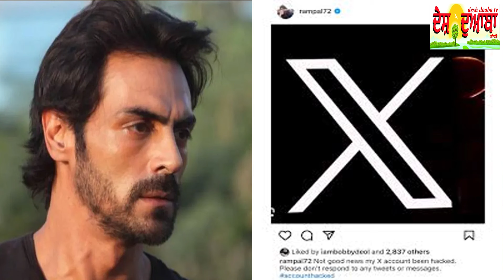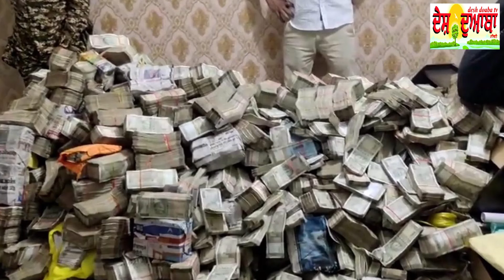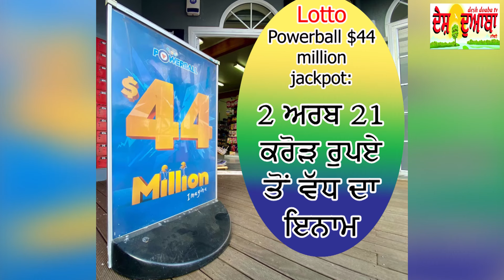DDTV News Bulletin August 11, 2024 ਦੇਸ਼ ਦੁਆਬਾ ਟੀਵੀ ਵਲੋਂ ਪੰਜਾਬੀ ਖ਼ਬਰਾਂ ਦਾ ਬੁਲੇਟਿਨ ਤਾਰੀਖ ਅਗਸਤ 11, 2024